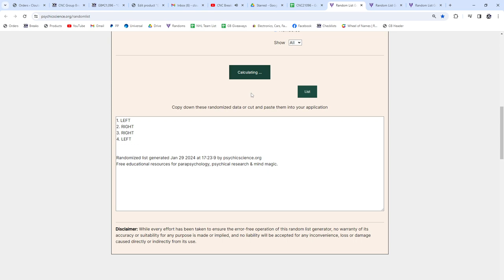2022-23 Upper Deck Series 2 Hockey 2 Box Break - CNC GB #21,096